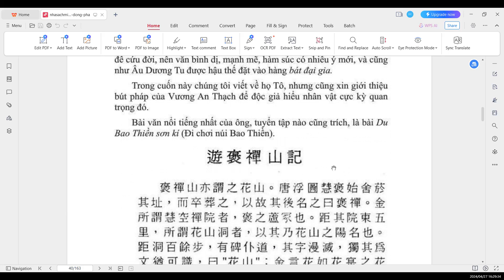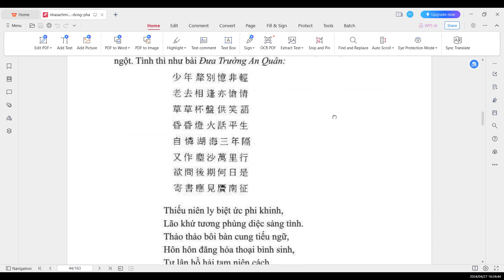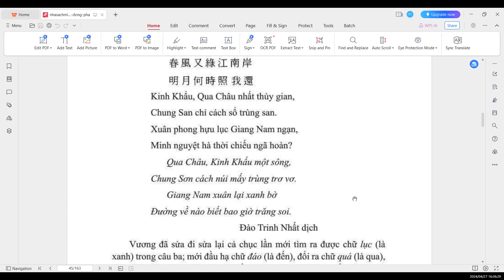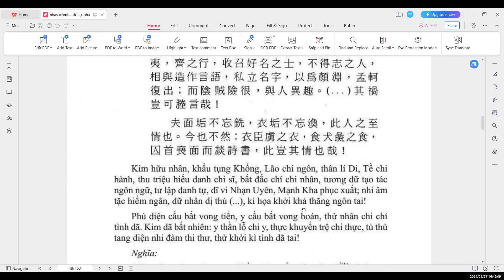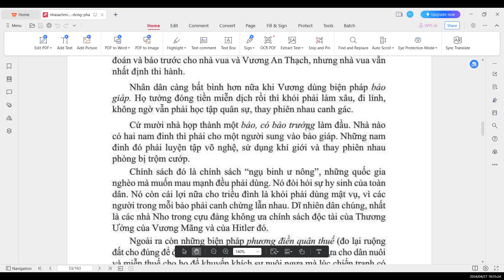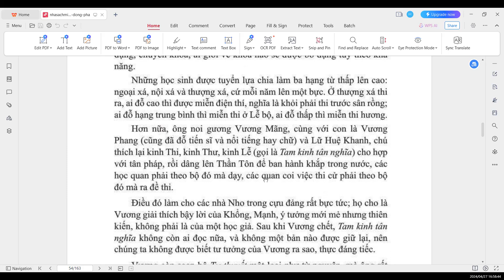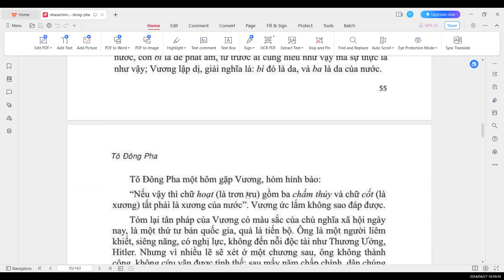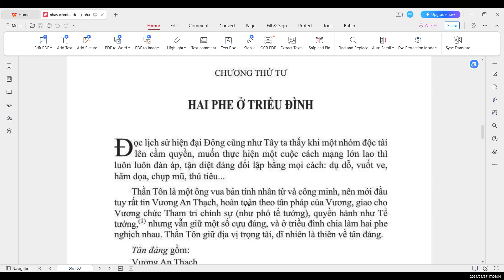TÔ ĐÔNG PHA (NGUYỄN HIẾN LÊ) CHƯƠNG 3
Tô Đông Pha cùng cha và em là ba trong số tám đại văn hào lớn nhất (bát đại gia) Trung Quốc suốt bảy thế kỷ từ thế kỷ VII đến XIII. Ông giỏi cả cổ văn lẫn thơ, phú. Tất cả các tác phẩm của ông cộng lại khoảng 1 triệu chữ. Riêng về thi từ, ông có khoảng 1700 bài. Còn cổ văn của ông là "thiên hạ vô địch", cứ hạ bút là thành văn, không cần lập dàn ý, cứ như là "hành vân, lưu thủy". Âu Dương Tu mà hôm nào nhận được một bài văn của ông thì vui sướng cả ngày, còn vua Tống Thần Tông hay đọc bài của ông trong bữa ngự thiện, quên gắp cả thức ăn.
Năm 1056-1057, Đông Pha cùng cha và em vượt suốt hai tháng qua miền núi non hiểm trở lên kinh (Khai Phong) đi thi. Họ đến Khai Phong tháng 5 năm 1056 và chờ kỳ thi cho đến mùa xuân năm sau. Kỳ thi do Âu Dương Tu làm chánh chủ khảo chú trọng đến việc tìm kẻ sĩ có tài trị dân, thể lệ thi gắt gao và đích thân vua Tống Nhân Tông chọn đầu bài. Bài thứ nhất hỏi về sử hoặc chính trị, bài thứ hai là bài về tứ thư, ngũ kinh, bài thứ ba là một bài phú luận về chính trị. Năm đó, Tô Tuân không ứng thí vì không muốn ganh đua với hai con, còn cả hai anh em Đông Pha đều đỗ cao, đề bài luận về chính trị là "Hình thưởng trung hậu chi chí luận" (luận về sự trung hậu rất mực trong phép thưởng phạt).

Cuối năm 1059 đầu năm 1060, hết tang mẹ, Đông Pha cùng cha và em mất 4 tháng vượt 2.000 cây số quay trở lại kinh để dự thi. Trên đường đi Đông Pha và Tử Do làm được khoảng 200 bài thơ. Cũng như lần trước, Tô Tuân không ứng thí.

Năm 1061, làm quan ở Thiểm Tây, cùng nhân dân ở đó cầu được mưa, ăn mừng, ông làm bài "Kỉ vũ đình ký" rất nổi danh.

Năm 1071, trên đường Đông Pha rời kinh đi Hàng Châu, ông làm được rất nhiều bài thơ, bài từ. Ông ghé thăm em Tử Do (đang làm chức giáo thụ) ở Trần Châu, rồi hai anh em đi thăm Âu Dương Tu ở gần đó. Ông cùng vợ con đến Hàng Châu ngày 28 tháng 11 năm 1071. Trong suốt thời gian làm quan ở Hàng Châu, ông làm đủ thể loại thơ tả cảnh, tà tình, tả sự đau xót khi thi hành án, thơ trào phúng. Ông làm bạn với các nhà sư, đọc sách Phật. Ông rất thích ca nhi, buổi tiệc nào ông cũng có họ. Các ca nhi này quay quanh ông để ca hát và xin ông đề thơ lên quạt giấy. Do phong cảnh Hàng Châu đẹp và không khí ca nhạc tưng bừng, ông để ý tới thể từ, cải cách nó và nổi danh thành một Từ gia bậc nhất đời Tống.

Sự nghiệp chính trị
Đông Pha là một nhà chính trị theo Cựu đảng do Tư Mã Quang cầm đầu. Ông là người chỉ trích mạnh mẽ nhất tân pháp của Tân đảng do Vương An Thạch cầm đầu. Ông là người theo đạo Phật, có lòng từ bi và rất mực yêu thương nhân dân, không tham ô hối lộ. Ông là người có tính cương trực, ít giữ mồm giữ miệng, có gì nói đấy nên sự nghiệp chính trị của ông đầy sóng gió.

Năm 1057, sau khi thi đậu, mẹ ông mất, ông phải cùng cha và em chịu tang, không lĩnh chức vụ gì hết. Năm 1060, Đông Pha nhận được một chức quan nhỏ là chủ bạ huyện Phúc Xương tỉnh Hà Nam. Năm 1061, nhậm chức Thiêm phán phủ Phượng Tường tỉnh Thiểm Tây. Năm 1065, vào làm việc ở Sử quán có cơ hội đọc những sách quý và các danh họa tàng trữ ở bí thư các. Năm 1066, cùng em là Tử Do xin nghỉ việc quan lo tang cho cha. Họ phải bỏ gần một năm, vượt mấy nghìn cây số để đưa quan tài cha về quê nhà chôn cất. Năm 1069, Đông Pha trở lại kinh thành nhận chức Giám quan. Suốt những năm sau đó ông cùng em đả kích mạnh mẽ các chính sách cải cách của Tân đảng như "Phép Thị Dịch", "Phép Mộ Dịch" do thừa tướng Vương An Thạch thi hành. Ông đã viết một bài thơ chỉ trích thuế muối của Vương An Thạch. Có lần Đông Pha bị người nhà của Vương An Thạch vu oan là lạm dụng quyền lực cướp tiền dân mua bát đĩa. Vua Thần Tông không nghe lời dèm pha mà giáng chức Đông Pha, nhưng chuyển ông ra Hàng Châu. Tuy nhiên, Tô Thức vẫn giữ mối quan hệ cá nhân tốt với thừa tướng họ Vương.

Chức danh mới của ông tại Hàng Châu không có kinh phí, khiến ông trở nên bần cùng. Với sự giúp đỡ của một người bạn, Tô Thức mua một khoảnh đất nhỏ có tên là Đông Pha, tên này sau đó đã thành tên hiệu của ông. Trong giai đoạn ẩn cư tại đây, ông đã dần dần ưa thích nó và nhiều bài thơ hay nhất của ông đã được sáng tác trong thời kỳ này.